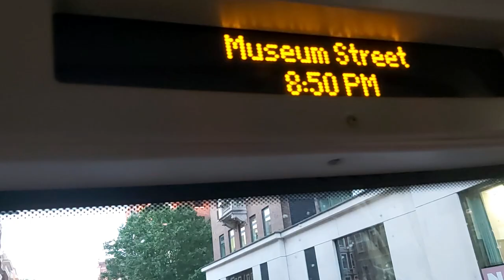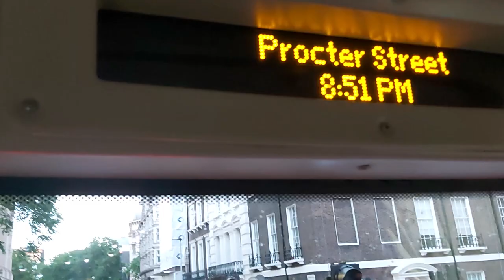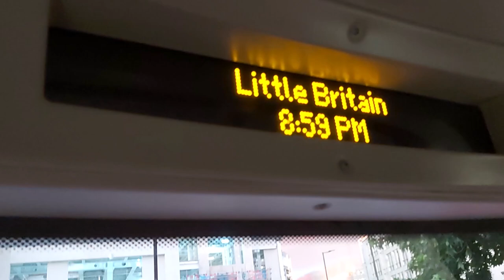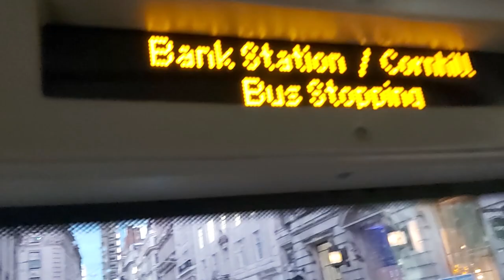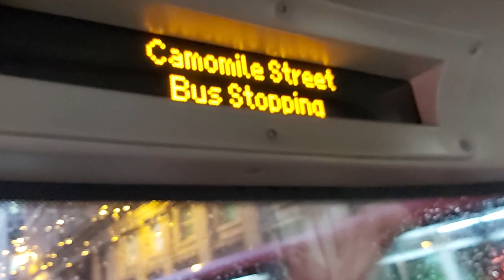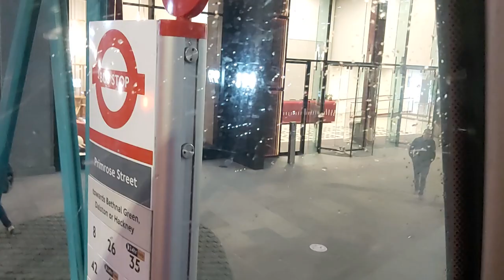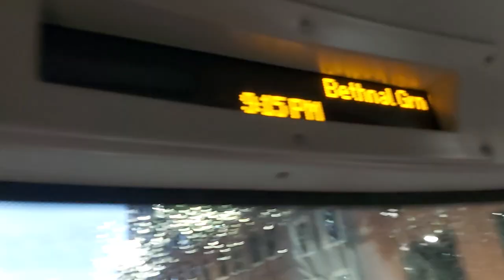Bus 8 Route, Tottenham Court Road to Bow, London